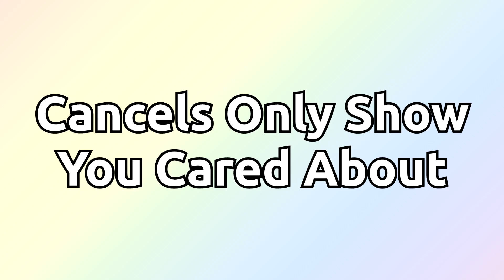Streaming Services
HBO Max